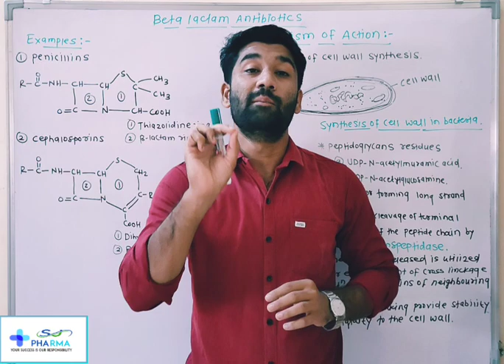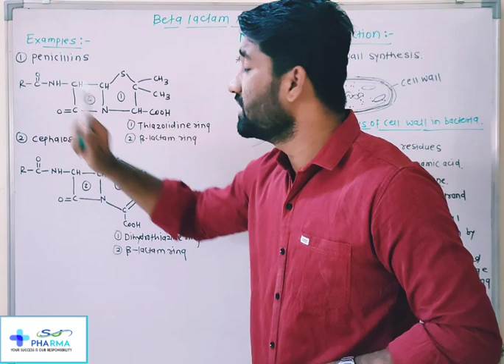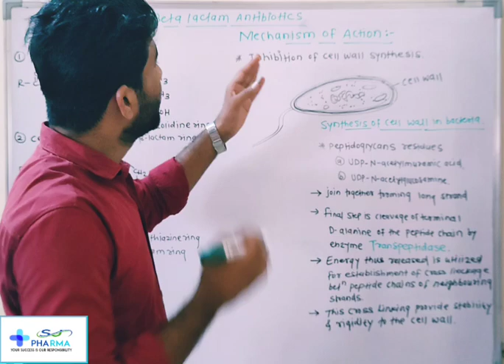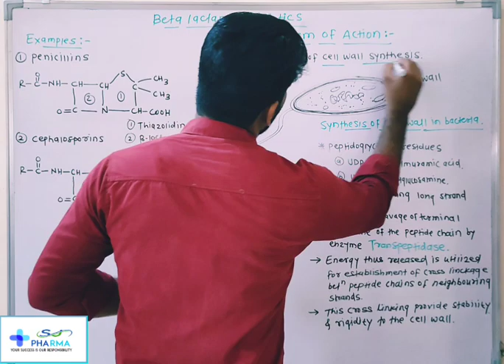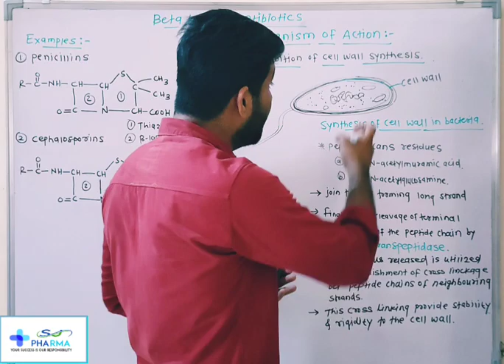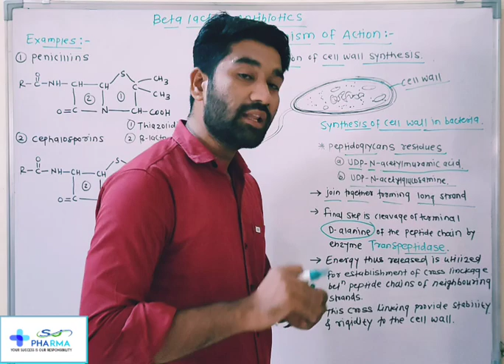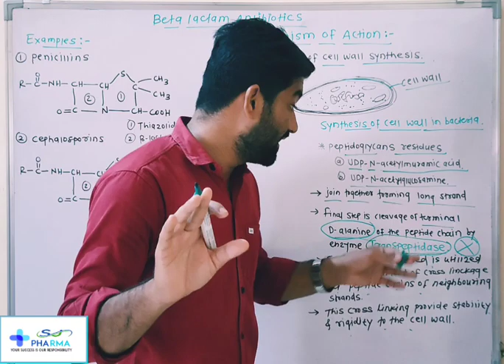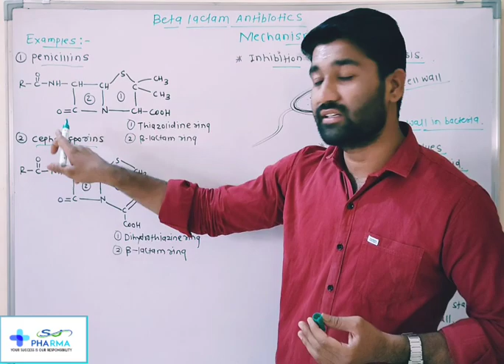BETA LACTAM ANTIBIOTICS|Mechanism of action#pharmacist